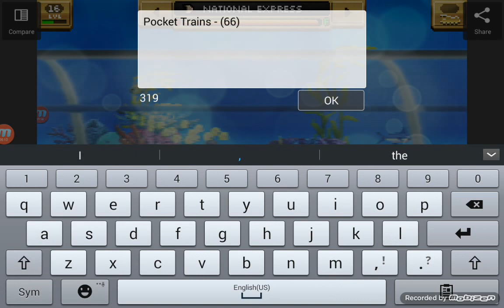Pocket Trains - (66) Getting Lots Of Crates!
In this video, I buy some crates and do jobs to get crates and spend a lot of coins and spend a lot of coins getting them. Also in about the middle of the video, I make the thumbnail for this video.  Google+ =